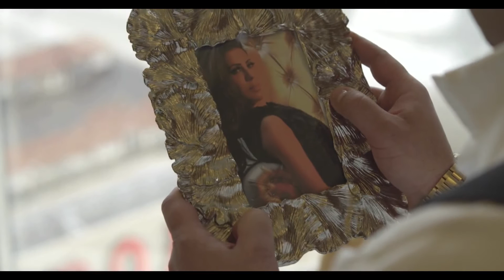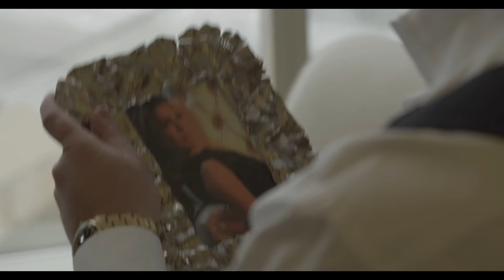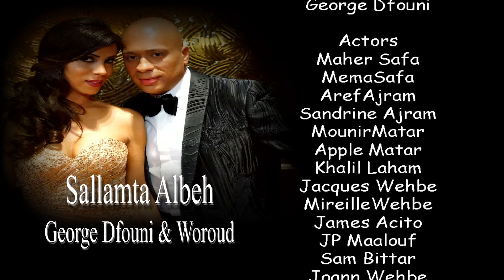George Dfouni - Sallamta Albeh Feat Woroud (Official clip) / جورج دفوني - سلمتا قلبي فيت ورود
Music video by George Dfouni performing Sallamta Albeh Feat Woroud  (Official clip)
Listen "Sallamta Albeh Feat Woroud" from George Dfouni's album "Safeenit Noo7" on Yala.fm :

:انضموا لقناة جورج دفوني الرسمية على يوتيوب واستمعوا إلى أحدث اعماله